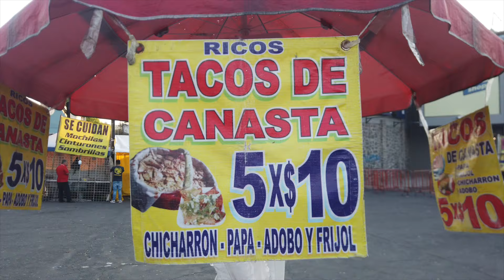¡ESTO YA ES PREOCUPANTE! Desde el Azteca América 2-2 Mazatlán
América tuvo su peor partido en lo que va del torneo y no pudo vencer a Mazatlán, con doblete, Henry Martín fue el salvador de las águilas.

Capitulos
00:00 Inicio

Subs: 325,881